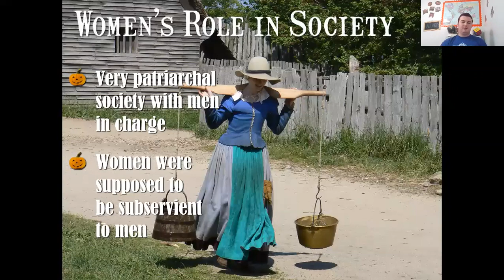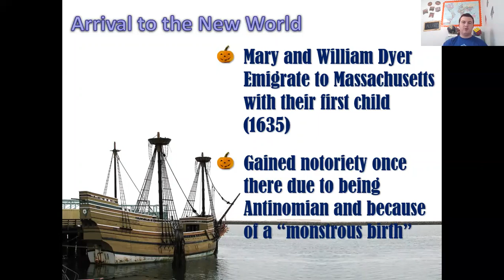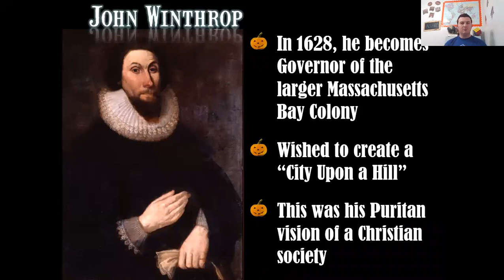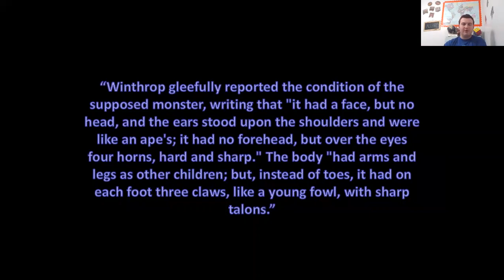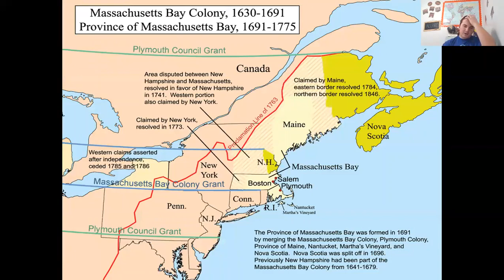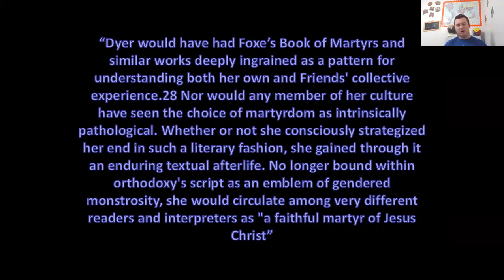American Heritage Mary Dyer